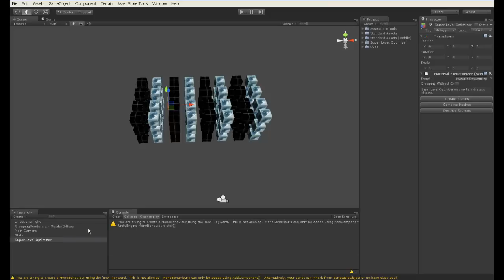Unity 3d : Super Level Optimizer